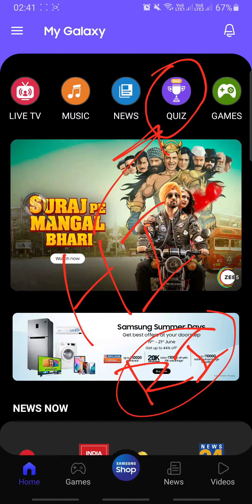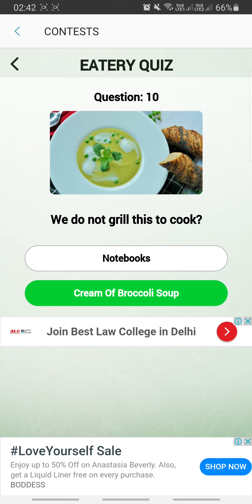Eatery Quiz Answers 20 JUNE | Samsung My Galaxy | Disclaimer: Questions Can Be Different!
How To Play Samsung My Galaxy Quiz:
Step1: Download "My Galaxy" App by SAMSUNG from play store
Step2: Login with your mobile number
Step3: Click on "Quiz" icon to play quiz

👉🏼 NOTE !

👉🏼 NOTE !